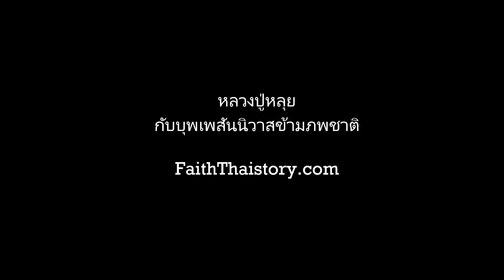หลวงปู่หลุย เกือบพลาดท่ากับความรักข้ามภพชาติ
หลวงปู่หลุย จันทสาโร แห่งวัดถ้ำผาบิ้ง จ.เลย เกือบพลาดท่ากับความรักข้ามภพชาติ